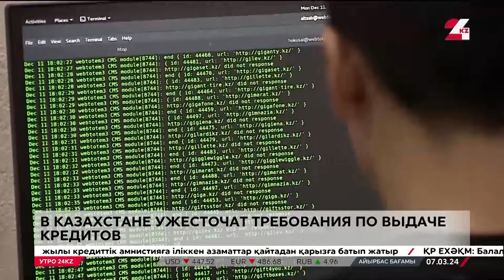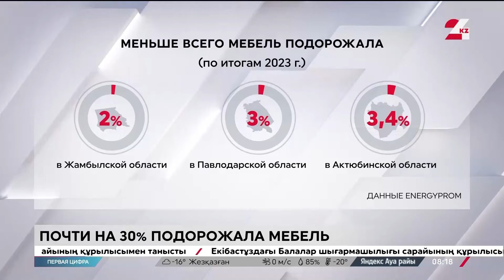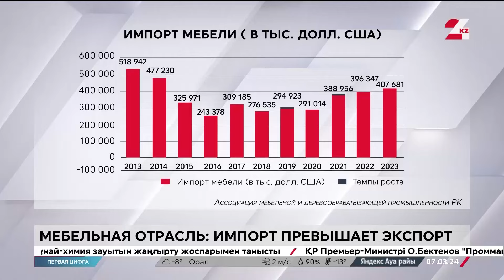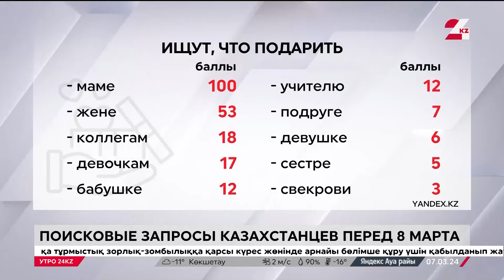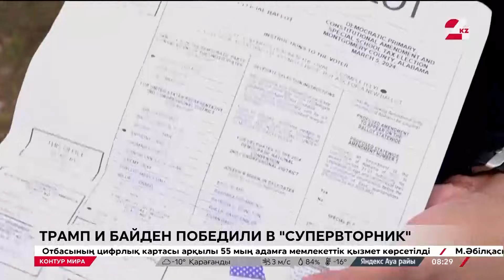Утро 24KZ | Выпуск 08:00 от 07.03.2024